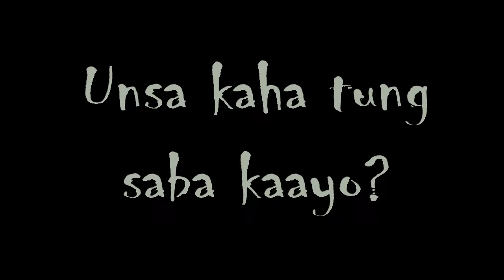Pasmo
A Comical Skit by Me :D